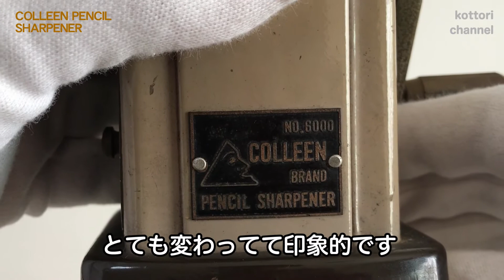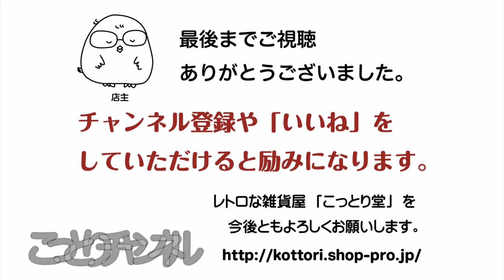昭和レトロ・鉛筆削り器コーリン社NO.6000を解説【こっとりCh.#5 品モノ動画】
昭和レトロな鉛筆削り器「コーリン（COLLEEN）社NO.6000」の商品説明動画です。
商品の詳細はネットショップ「レトロな雑貨屋こっとり堂」をご確認ください

「こっとりチャンネル」では、店主こっとりが、「ちょこっと懐かしい」をテーマに、お気に入りの場所を「お散歩動画」として、お気に入りの品を「品モノ動画」として、ほわっとあっさりご紹介します。よろしくお願いいたします。